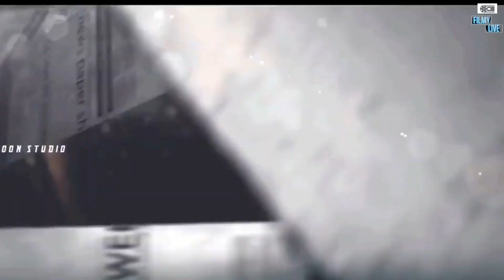Upcoming pan Indian Movies | Biggest pan Indian Movies Upcoming January to December 2023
in this video We will tell you about 2023 Upcoming Pan Indian Movies